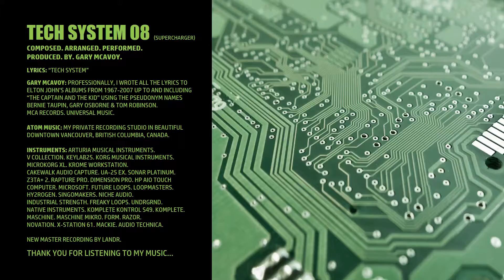Tech System 08 Green Circuitboard